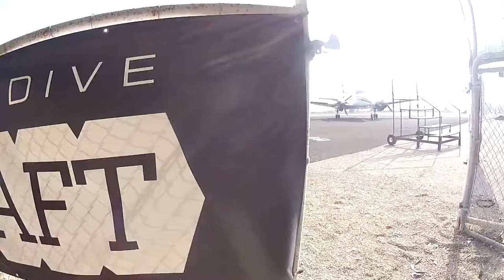David Robbins Skydive Taft.